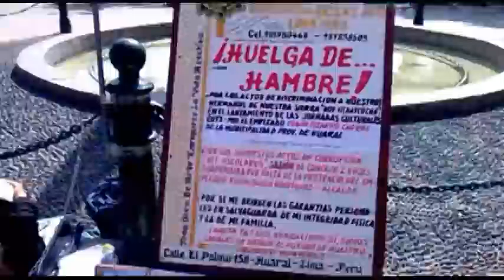Equipo médico del hospital de Huaral evaluó a Montoya encadenado en la Plaza de Armas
Durante varios minutos conversó con el huelguista acerca de las razones que le han impulsado a tomar esa drástica actitud. Luego solicitó la presencia de un equipo médico.